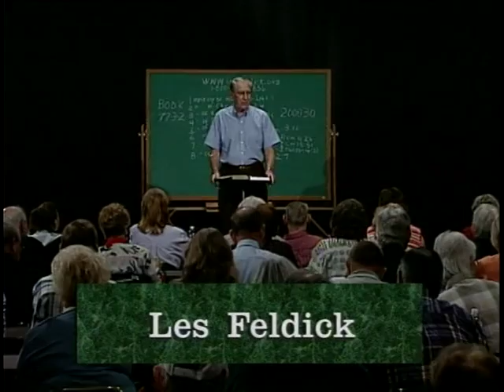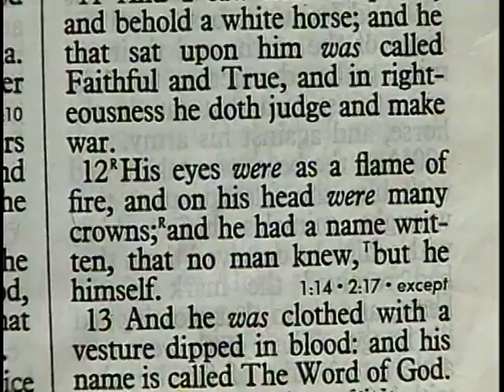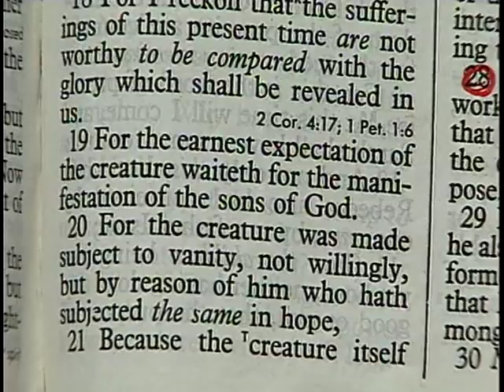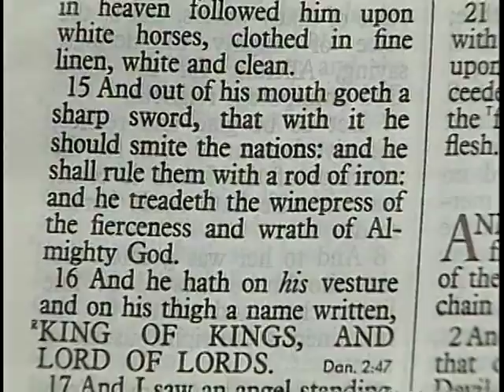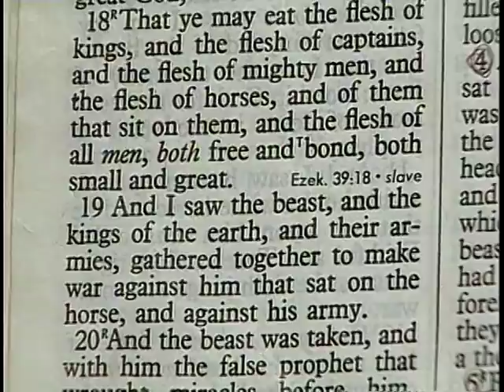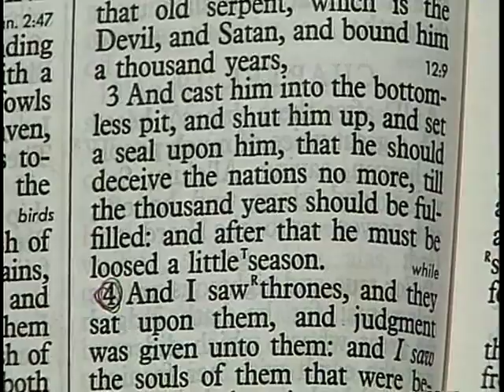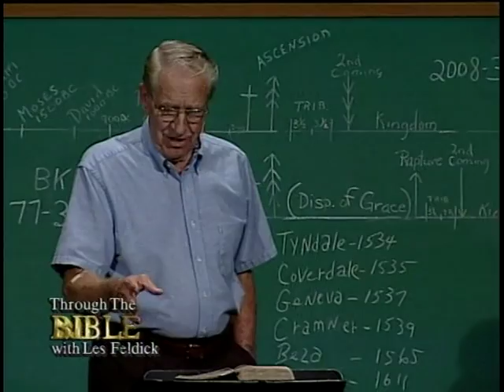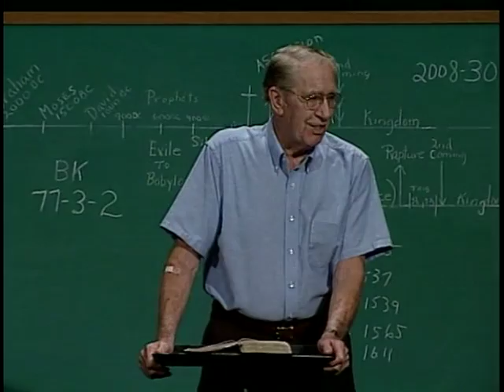922 - Les Feldick Bible Study - Lesson 3 Part 2 Book 77 - Connecting the Dots of Scripture - Part 46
Genesis – Revelation (Eternity)
Okay, it’s good to see everybody back after a break. We’ll go into program number two for this afternoon. We’re going to continue connecting the dots of Scripture.  Those of you joining us again, we want to thank you for your prayers, your letters, your financial help, and everything.  And for those of you here in the studio, my, how we appreciate you coming in every month.
Now again, we’re just going to pick right up where we left off in the last taping.  I think Jerry has titled this one “Eternity.”  When I review the programs, I think sometimes I waste too much time, so we’re going to get right back into it.  We’re going to start in Revelation chapter 19 at the Second Coming of Christ.
Now, if you remember, for the last several programs we were talking about the Tribulation and the horrors of it.  And how by the end of the Tribulation, all the wrath and vexation of God will have utterly destroyed planet Earth as we know it.  Out of that will come, then, a renewed Garden of Eden-like planet that will be made ready for the millennium, or the thousand-year reign of Christ.    We’re going to look at that a little bit this afternoon.  But the millennium begins, of course, with the Second Coming of Christ.
Oh, by the way, Iris wants me to let our television audience know we still have some of these Q & A books.  I don’t mind advertising them, because they are a blessing.  Everybody that gets one just loves our Question & Answer Book. It’s still available. It will be the best $11.00 you will ever spend.  They make wonderful gifts.
All right, Revelation 19 and we’re going to begin at verse 11.  Now, before the guys flip the board, remember that this is what we’ve been talking about for the last, oh, I don’t know how many programs. That this parenthetical period of time that we had in our last half hour program is made up of these various doctrines of the Apostle Paul – what he calls the Revelation of the Mysteries.  That’s why we’ve left it on the board.  So that if you haven’t caught them all, you can at least be reminded that these mysteries are only found in Paul’s Epistles and nowhere else.
That’s why I’m always emphasizing Paul’s Apostleship, and 90% of Christendom never reads Paul.  They never look at his letters, and that’s where we find the message for salvation and the Rapture of the Church and all the other mysteries concerning the Body of Christ!
I can tell from our audiences that they never get to hear Paul’s letters in Sunday school and Church.   They say, “Why don’t we get anything from Paul?”  Well, get on your Pastor.  Tell him to get to where the things are really meant for us, but they won’t do it.  I’m aware of that.
All right, Revelation 19—the Second Coming is going to be the final event of those seven years of wrath and vexation and will usher in the thousand years of Christ’s reign.  Verse 11:
Revelation 19:11
“And I saw heaven opened, and behold a white horse; and he that sat upon him was called Faithful and True, and in righteousness he doth judge and make war.”  In other words, God never does anything out of anger or getting even.  No vengeance, as such, it’s simply the result of man’s rejection of His offer of love and mercy and grace.  Verse 12:
Revelation 19:12-13
“His eyes (speaking of Jesus the Christ at His Second Coming, now) were as a flame of fire, and on his head were many crowns; and he had a name written that no man knew, but he himself. 13. And he was clothed with a vesture dipped (or sprinkled or splattered) in blood: and his name is called The Word of God.”  Which, of course, is a perfect fit with John’s Gospel chapter 1.
Revelation 19:14-15a
“And the armies who were in heaven followed him upon white horses, clothed in fine linen, white and clean.  15. And out of his mouth goeth a sharp sword, that with it he should smite the nations:…”  Now as I’m reading, I’m thinking.  A lot of these things come up, and I really don’t intend to do.  But, you see, there is a difference of opinion, and I don’t mind that.  I don’t mind that people disagree with me.  And on some things, I just sit on the fence.  In fact, my answer with people is getting more and more, “Hey, let’s wait until we get there!  And then we won’t have to argue.  We’ll know.”
Now, the question that is coming up more and more is—Is the Body of Christ going to return with Christ at His Second Coming, or will we be eternally set in the heavenlies?  Now, of course, there is a large group of people that think we will be strictly heavenly bound and heavenly abode; and yet, you see, when I come to a verse like this—this is why I had to stop.